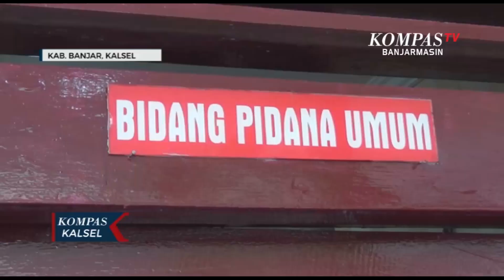Berkas Dugaan Pelanggaran Pilkada Camat Aluh-Aluh Dinyatakan Lengkap Oleh Kejari Kabupaten Banjar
BANJARMASIN, KOMPAS.TV - Berkas dugaan pelanggaran Pilkada Kabupaten Banjar dengan tersangka Camat Aluh-Aluh dinyatakan pihak Kejaksaan Negeri Kabupaten Banjar lengkap atau P21 dan akan diserahkan pihak kejaksaan untuk masuk dalam tahap pengadilan.

Pihak kejaksaan sebelumnya sempat melakukan pemeriksaan terhadap berkas selama 5 hari sebelum dinyatakan lengkap.

Dari hasil pemeriksaan, Camat Aluh-Aluh diduga melanggar Pasal 71 Ayat 1 Undang-Undang Nomor 7 Tahun 2017 tentang netralitas Pilkada.

"Tersangka Camat Aluh-Aluh melanggar Pasal 188 juncto Pasal 71 Ayat 1. Sesuai peraturan Pasal 21 huruf A, ancamannya adalah di bawah 5 tahun," ujar Kajari Kabupaten Banjar, Hartadhi Christianto.

Sementara kuasa hukum Camat Aluh-Aluh mengaku menghormati proses hukum yang berjalan. Namun, pihaknya berdalih penetapan Camat Aluh-Aluh sebagai tersangka merupakan hal yang kurang tepat.

Pasalnya Camat Aluh-Aluh hadir sebagai tuan rumah yang memiliki kewajiban menghadiri kegiatan apapun di daerahnya.

 "Tentunya kita sudah mempelajari apa saja sebenarnya dasar hukum yang didakwakan kepada kami. Kami sebagai lawyer sudah menganalisanya, bahwa itu tidak tepat karena client kami ini bukan petahana sedangkan UU Nomor 10 Tahun 2016 itu adalah Pasal 71 sampai Ayat 6 itu adalah untuk petahana," terang Kuasa Hukum Syaifullah, Abdul Samad.

Camat Aluh-Aluh Syaifullah diduga melakukan pelanggaran netralitas ASN karena hadir saat acara kampanye yang digelar salah satu pasangan calon Bupati Banjar.

Dalam acara tersebut, Syaifullah sempat memberikan sambutan dalam acara yang kemudian dilaporkan salah seorang warga kepada pihak Bawaslu Kabupaten Banjar.